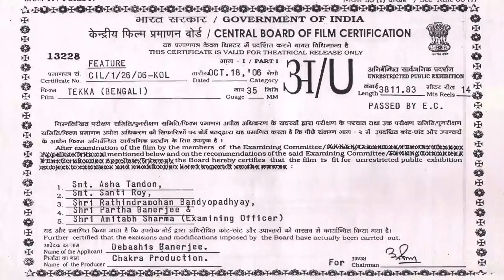Tekka - Bengali Full Movie | Debasish | Mili | Sunita | Sanghamitra Bandyopadhyay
Watch the Bengali full movie Tekka : টেক্কা বাংলা ছবি on YouTube. The Bengali Film Tekka was released in the year 2006, Directed by Tutul Banerjee, starring Debasish, Mili, Sunita, Sanghamitra Bandyopadhyay, Sunil Mukherjee, Aloka Ganguly, George Baker & Others.

Movie : Tekka
Language : Bengali
Genre : Drama
Producer : Chakra Production
Director : Tutul Banerjee
Story : Tutul Banerjee
Music Director : Mohan Chand Goswami
Lyricist : Shyamal Bhattacharya
Playback : Rupankar Bagchi, Jojo, Sanajit Mondal, Jharna Bose
Release : 2006
Star Cast : Debasish, Mili, Sunita, Sanghamitra Bandyopadhyay, Sunil Mukherjee, Aloka Ganguly, George Baker, Krishnokishore Mukherjee, Nimu Bhowmick, Shambhu Bhattacharya, Arpita Baker, Kamalika Banerjee, Tuhin Banerjee

Synopsis:::
Dayal Thakur is a corrupted person & his son Badsha is a villain. Badsha torchures & Deba rescues Aparna. Dayal Thakur is an influential person. He blames on Deba that he torchres on Aparna. So police arrests Deba. After that Deba free from jail. Later Aparna gets pregnant & Deba arranges the marriage of Aparna with Badsha. Badsha don't want to marry with Aparna. At last they get married.